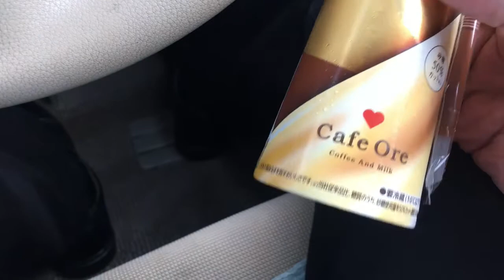【40代独身男性】酒饅頭（まんじゅう）を買い行く。浜松で美味しいスイーツ（和菓子）食べたい！みそまん、どら焼き系、老舗のおまんじゅう、百里堂、40代vlog（休日）【百里饅頭】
浜松市にある百里堂さんへ行きました。

百里饅頭（ひゃくりまんじゅう）が知られています。

酒まんじゅう？が美味しと巷で評判です。

和菓子好きの方は一度試してみてはいかがでしょうか。

他にもみそまんなども販売されていました。

■場所（Googleマップ）